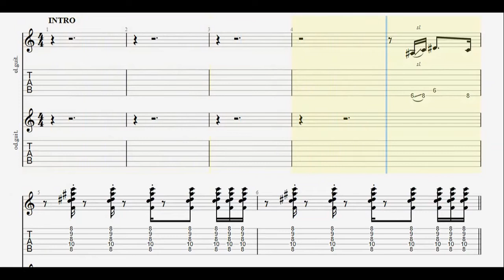Atlanta Rhythm Section - So Into You (original) Guitar Tabs [TABS]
Atlanta Rhythm Section - So Into You (original) PDF AND Guitar PRO Tabs [TABS]